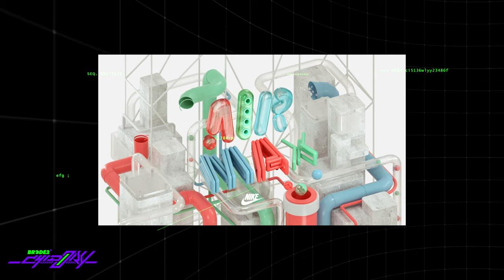AIRMAX 90: La celebración del aire - BRCDE2 Chidory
En este episodio de Chidory nos unimos a la celebración del 34 aniversario del lanzamiento del Air Max 1 y el Air Max Day 2021 este 26 de marzo. Recordemos juntos una de las siluetas más emblemáticas de Nike en toda su historia.

Sigue a @BRCDEvg para más contenido